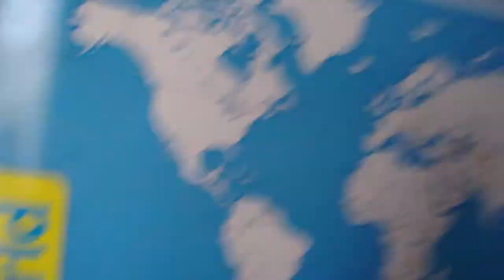Jason eating the french toast Anna made for breakfast 10/20/2012